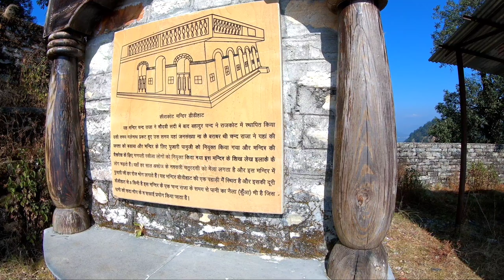Sirakot Mandir || History of Sirakot Mandir || Didihat || Jai Malaynath Swami || Gupt Ganga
Hi Friends...

The ancient Shirakot Temple of Lord Malay Nath was built by the Raika Kings. Till the time of King Hari Malla, this region was under Doti principality of katyuri dynasty. Later on in 1581 AD at the time of Chand dynasty ruler Rudra Chand, this region came under the control of Chand rulers .
   Didihat is a town and a Nagar Palika in Pithoragarh District in the state of Uttarakhand, India. It is one of the eleven administrative subdivisions of Pithoragarh district and also serves as its administrative headquarters.

Keep Supporting...